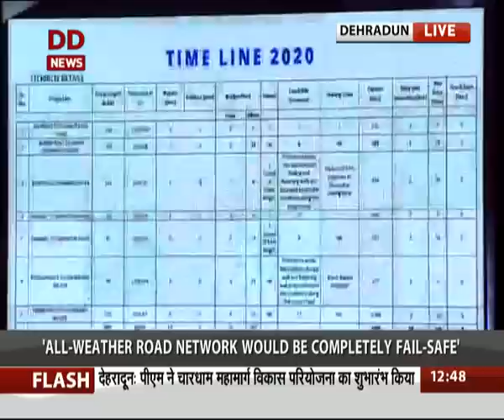PM lays foundation stone of Char- Dham Highway Project